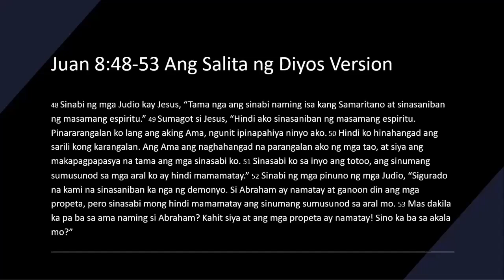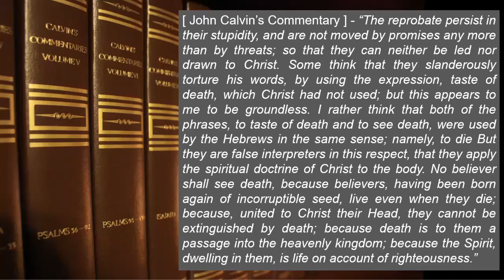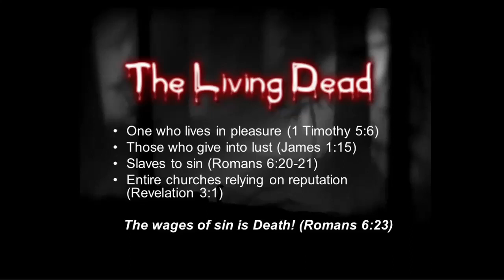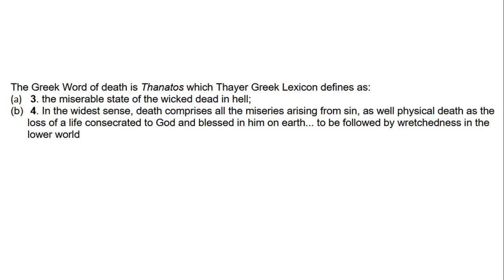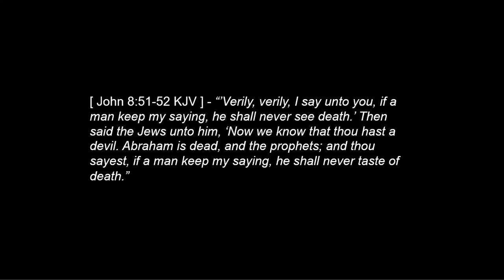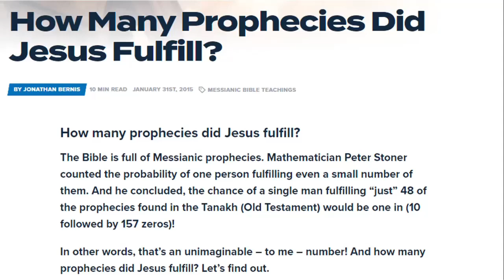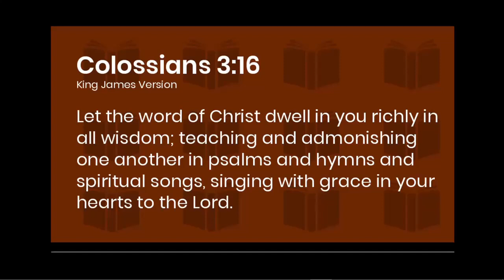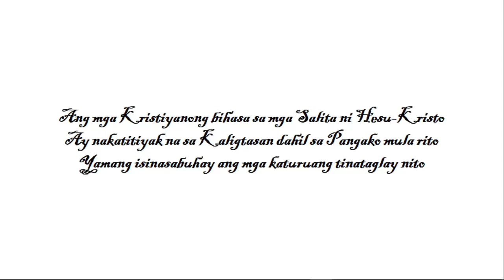Pangangaral Hango sa Juan 8:51-52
Life continues with the Christians as followers of the Lord Jesus Christ.
"Kung ang isang tao ay panatilihin sa kanya ang aking turo ay hindi siya mamamatay kailanman"
"If a man keeps my word he will never see death."
Promise of Jesus
Pangako ng Panginoong Hesus

Believing Christians Keep the Word of Jesus.